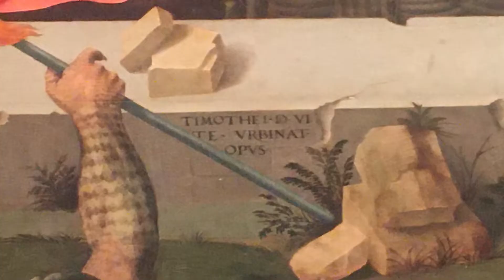"Noli Me Tangere" - by Timoteo Viti - con San Michele Arcangelo e Sant'Antonio - Cagli - 4K